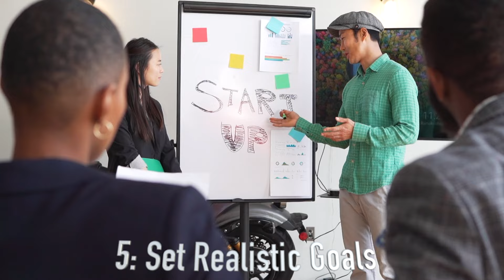Nurturing Your Mind: 10 Essential Steps for Optimal Mental Health and Well-Being 💚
If you practice these steps daily, you will achieve better mental health:
1. Self-knowledge
2. Establish Social Connections
3. Manage Stress
4. Seek Professional Help
5. Set Realistic Goals
6. Maintain a Healthy Lifestyle
7. Develop Resilience
8. Practice Gratitude
9. Set Limits
10. Practice Self-Compassion

Welcome ❤️

I'm Juliet Romero, a certified life coach holding a psychology degree.

3️⃣ Be the first to know when we release new content👇
➡️ Join this universal community ❤️

Book a training session. Travel with me and change your mind, body, and life.
Much love and happiness✌️